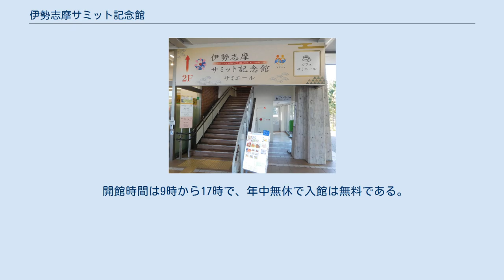伊勢志摩サミット記念館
伊勢志摩サミット記念館（いせしまサミットきねんかん）は、三重県志摩市阿児町神明にある、第42回先進国首脳会議（伊勢志摩サミット）が開催されたことを記念する博物館。
 伊勢志摩サミットが開催された賢島の島内にある、近鉄志摩線賢島駅の2階にある。
愛称はサミエール。
 伊勢志摩サミットからちょうど1年となる2017年（平成29年）5月26日に開館した。
伊勢志摩サミット記念館の設置に当たっては北海道洞爺湖サミット記念館の存在が意識されており、同館の展示方法や来館状況を参考に伊勢志摩サミット記念館の独自性を追求している。
 伊勢志摩サミット記念館「サミエール」は伊勢志摩サミットを記念するとともに子供たちが世界に目を向けるきっかけを持つことを期待した施設で、展示などを行うコーナーのほか、土産物の販売コーナーとカフェを併設する。
条例上の正式名称は「伊勢志摩サミット記念館」で、「サミエール」は愛称である。
施設の整備費は伊勢志摩サミット三重県民会議が、運営費は志摩市がそれぞれ負担している。
2017年（平成29年）10月現在は志摩市が直営しているが、設置根拠となる「伊勢志摩サミット記念館の設置及び管理に関する条例」では指定管理者制度を導入できる規定を設けている。
 洞爺湖サミット記念館がパネル展示中心になったという反省から、動画やクイズなどを取り入れた動的な展示を心掛けている。
入り口では三重県営サンアリーナ（伊勢市）に設置されていた国際メディアセンターで使われたガラス製の看板やヒノキ柱が出迎え、その隣にサミットに出席した首脳陣の伊勢神宮で撮影した記念写真がある。
中央にはサミットにまつわるクイズなどを出題するタッチパネル式端末やサミット関連資料が置かれている。
メインの展示物である首脳会議に使われた尾鷲ヒノキの円卓は最奥部に設置されている。
円卓には首脳陣が着席した椅子もあるが、通常は日本の席だけ来館者が自由に座ることができる。
そのほかの展示品としてバラク・オバマ大統領（当時）が記念植樹で使用したスコップ、首脳陣が記帳した芳名帳、サミット警備に活躍したドローンなどがある。
また企画展示スペースも設けられており、2017年（平成29年）時点では月替わりで三重県内の市町を紹介する展示が行われている。
立地や飲食・物販機能との連携が優先されたため、記念館の面積は297m2と狭く、三重県庁の担当者が当初望んでいた面積を確保するには至らなかったが、場所の制約を考慮し、「人」に焦点を当てたパネル展示が工夫された。
 設置期間は日本で次のサミットが開催される年までとし、その後は三重県、志摩市、近畿日本鉄道の三者で来訪者数などの利用実績を踏まえて検討すると2016年（平成28年）12月の三重県議会で発表されている。
 カフェサミエールの「サミットドリアセット」 近鉄リテーリングが経営する「カフェ サミエール」では、サミット参加国にちなんだ料理やサミット中に首脳陣に振る舞われた日本酒を提供し、「飲み比べセット」も用意する。
このほか観光特急「しまかぜ」の車内で提供している「海の幸ピラフ」もメニューに加えている。
カフェの面積は122m2で、客席は30席ある。
土産物はクリアファイル、ポチ袋、はがきの3種類あり、クリアファイルは円卓を囲むG7の首脳陣の写真と開催地となった賢島の空撮写真の2種がある。
土産物コーナーも近鉄リテーリングの運営である。
 2018年（平成30年）8月から9月にかけて、サミット会場となった志摩観光ホテルで執筆活動を行っていた山崎豊子が没後5年を迎えるに当たり、小説『華麗なる一族』の自筆原稿のレプリカなどを展示する催しがカフェ内で開かれた。
 伊勢志摩サミット記念館の愛称「サミエール」は、「サミット」、「三重」、「見える」の3つの語を合成したもので、親しみやすく呼びやすいとして採用された。
命名者は同県松阪市在住の会社員男性である。
2017年（平成29年）2月8日から3月8日にかけて日本全国に向けて行われた公募の中から三重県知事の鈴木英敬や三重県職員らが選定したもので、応募総数は939件に及んだ。
 伊勢志摩サミット記念館の設置構想はサミットの開催前からあり、三重テレビで2016年（平成28年）の元日に放映された、中日新聞三重総局長と鈴木英敬知事との対談の中で、「サミットの記憶を残すという意味で重要」として鈴木知事が記念館の設置を検討していること...